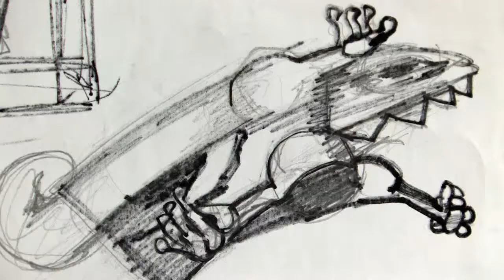Raúl Luza - artista plástico del Peruano en Madrid España